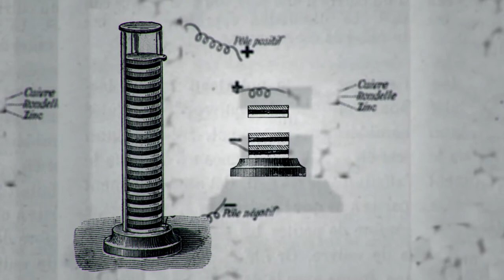Historia de la pila eléctrica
El día de hoy nuestro equipo de cosas locas se ha inspirado en la pila, y por medio de este video ensayo ha querido honrar la importante aunque desapercibida tarea que realiza en nuestra vida cotidiana.